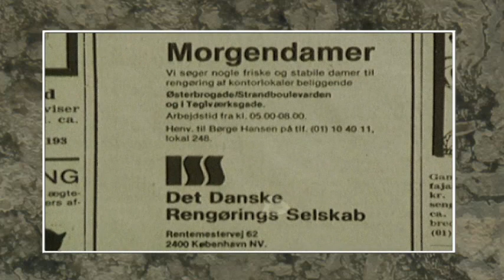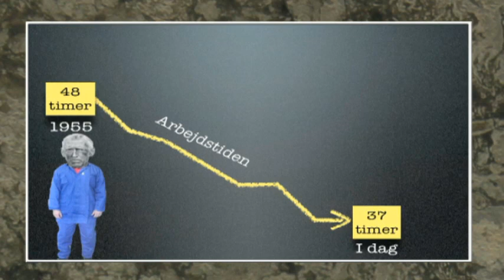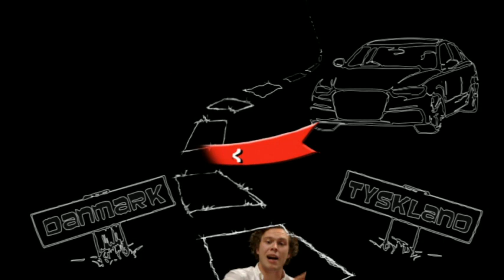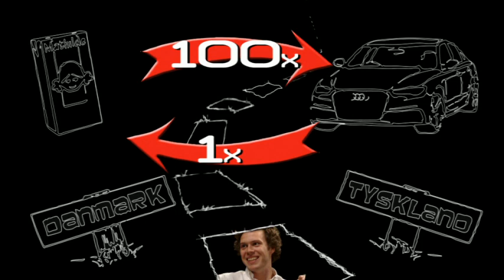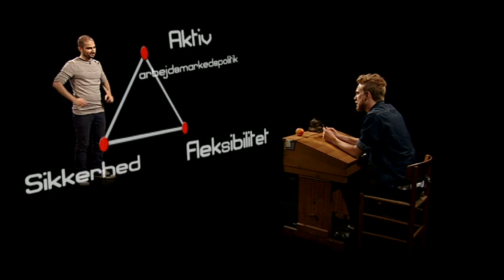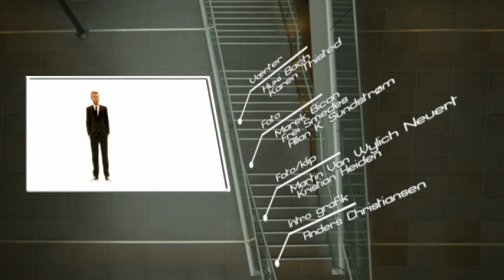Økonomi for dummies - med Huxi (og Karen) (3:8)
Huxi Bach tager denne gang på sightseing på det danske arbejdsmarked. Karen Thisted tager med, men bliver tilsyneladende fyret i ISS. Mød også Camilla Bendix og Tom Jensen i rollerne som et par, der kæmper for mere børnearbejde i Danmark.